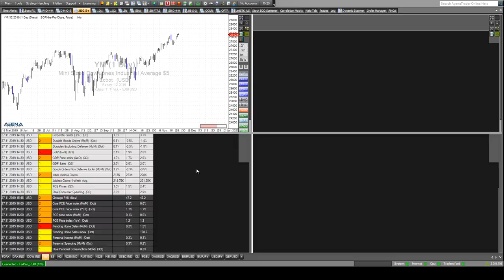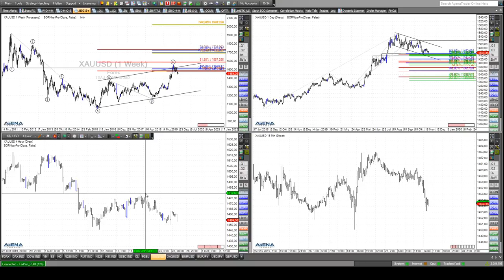Rüdiger Born: Dow, S&P 500, Nasdaq, Gold und Euro am Chart besprochen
Ab morgen wird es bis Montag richtig ruhig werden an den Märkten. Global laufen die Märkte derzeit seitwärts. Im folgenden Video bespreche ich Dow, S&P 500, Nasdaq, Gold und Euro. Meine täglichen Analysen im Trade des Tages können Sie völlig kostenfrei einsehen, wenn Sie sich an dieser Stelle vorher anmelden.